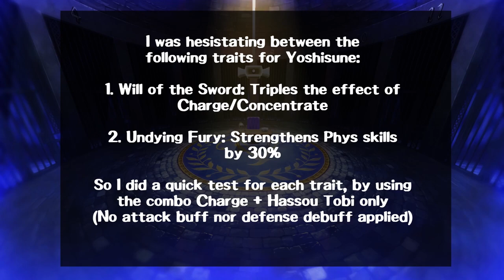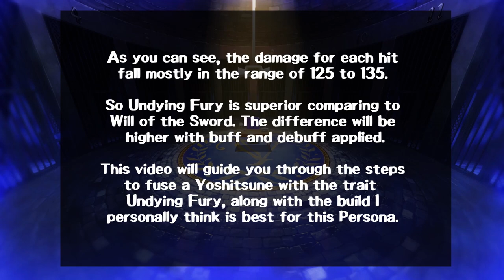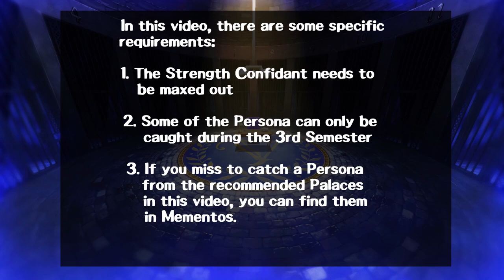Guide: Fusing Yoshitsune: Will of the Sword or Undying Fury - Persona 5 Royal (P5R)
A step-by-step guide how to fuse a Yoshitsune in Persona Royal, but which trait should I pick for this awesome Persona?

Please note that this video was made having all DLC Persona downloaded.

Game: Persona 5 Royal
Publisher: Atlus
Songs/Tracks: Aria of the Souls - Super Smash Bros. Ultimate